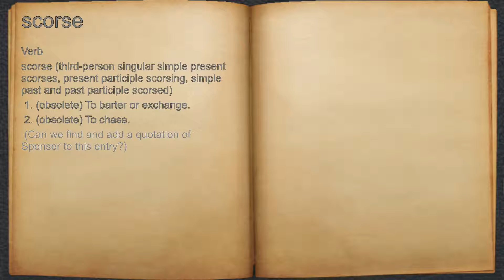What does scorse mean?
A spoken definition of scorse.

Intro Sound:
Typewriter - Tamskp